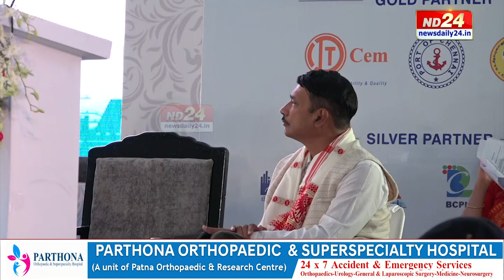শাসকীয়পক্ষৰ মন্ত্ৰী-বিধায়কৰ মাজত কংগ্ৰেছী বিধায়ক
আকৌ শাসকীয়পক্ষৰ মন্ত্ৰী-বিধায়কৰ মাজত তিতাবৰৰ কংগ্ৰেছী বিধায়ক ভাস্কৰ বৰুৱা। কোনো আগ গুৰি নোহোৱাকৈ ডিব্ৰুগড়ৰ চৌকিডিঙিত কেন্দ্ৰীয় চৰকাৰৰ জলপথ সন্মিলনত উপস্থিত বিধায়কগৰাকী। বিজেপিত প্ৰায়ে যোগদান কৰিব বুলি বু বা চলি থকা বিধায়কগৰাকীয়ে কি কলে সাংবাদিকৰ আগত?